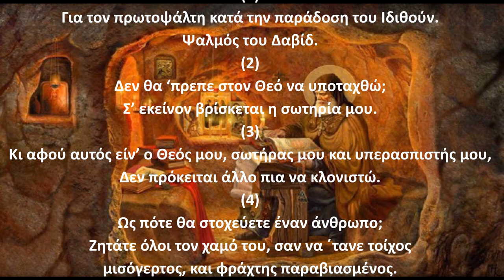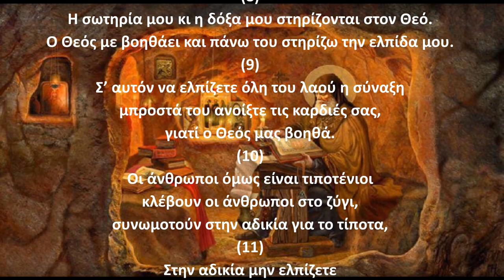Ψαλμός Δαυίδ 061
Την παράδοση αυτή κράτησε και ο ΓΕΡΟΝΤΑΣ ΠΑΪΣΙΟΣ Ο ΑΓΙΟΡΕΙΤΗΣ όπου έλεγε:
Γ.Παϊσιος.
Στον ψαλμό (61) Για να απαλλάξει ο Θεός από δοκιμασίες τον ολιγόψυχο άνθρωπο, που δεν έχει υπομονή και γογγύζει.